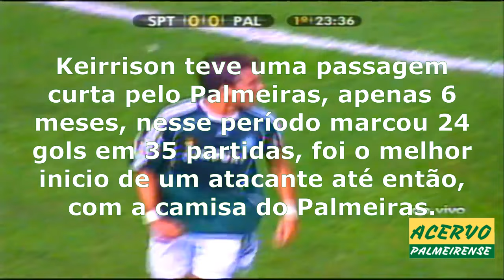Todos os Gols de: Keirrison Pelo Palmeiras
Após um ótimo Campeonato Brasileiro que lhe rendeu diversos prêmios e a artilharia da competição, com 21 gols, junto com Washington e Kléber Pereira, e em um ano que chegou a marcar 41 gols e levando o Prêmio Friedenreich, Keirrison foi contratado pelo Palmeiras. A transação foi oficializada em 15 de janeiro de 2009.

Em seu jogo de estreia com a camisa alviverde, Keirrison marcou dois gols na vitória do Palmeiras sobre o Mogi Mirim, por 3 a 0. Foi o segundo maior artilheiro do Campeonato Paulista de 2009, com treze gols, ficando somente atrás de Pedrão, do Barueri, sendo até cotado a ir a Seleção Brasileira, tendo um início excepcional pelo Palmeiras, com media de 1,33 gols por partida, tendo o melhor início de um atacante do Palmeiras na história, com 16 gols em 14 jogos.

Após cinco meses de clube, Keirrison se transferiu para o Barcelona. Sua saída foi contestada pelo técnico Vanderlei Luxemburgo, que afirmou ter sido pego de surpresa com a negociação. Por ter levado isso à imprensa em uma coletiva, o técnico foi demitido.

Salve família Palmeirense, aqui você encontrará tudo sobre o verdão, o maior campeão do Brasil.
Jogos históricos
Jogos Completos
Golaços inesquecíveis
Jogadores memoráveis
Jogadas sensacionais
Campanhas de títulos
Gols, muito gols.

tmj e dá lhe verdão.